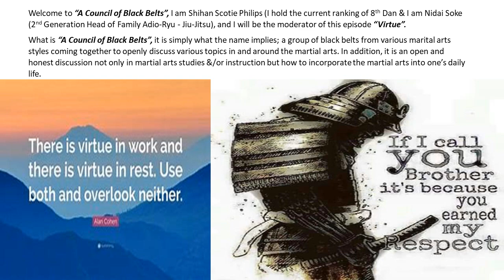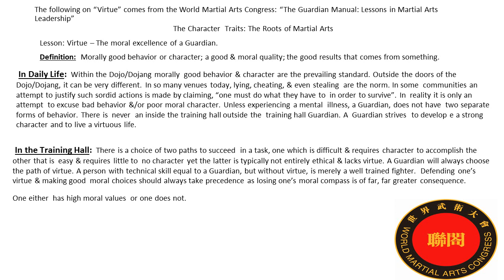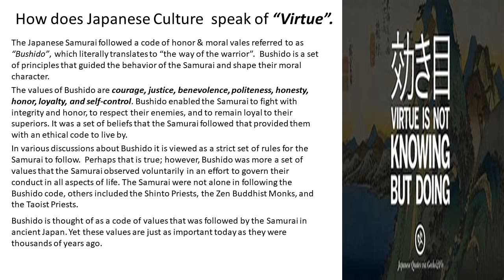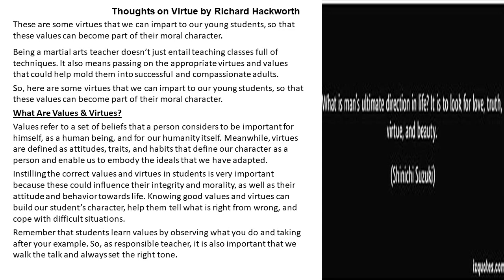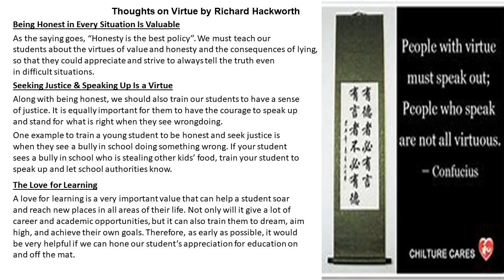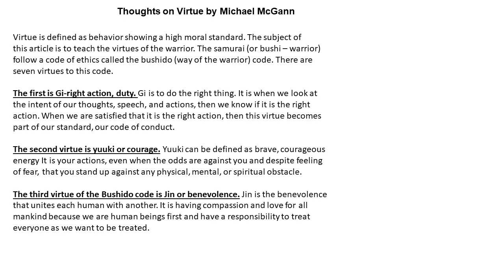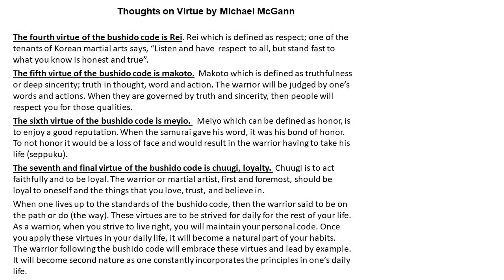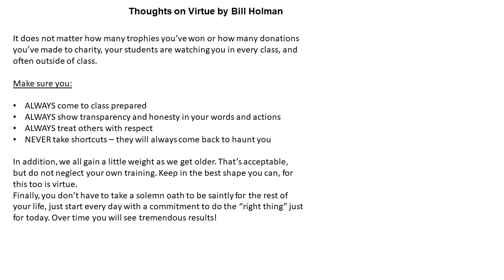A Council of Black Belts Episode 24 Dec 2022 Virtue hosted by Shihan Scot E. Philips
A Council of Black Belts Podcast Episode 24 “Virtue”

Hosted by Shihan Scot E. Philips, 8th Dan Aido-Ryu

You find new episodes on the second Monday of each month right here!

A Council of Black Belts Podcast is made in cooperation with the World Martial Arts Congress.

“A Council of Black Belts”, it is simply what the name says; a group of black belts from various marital arts styles coming together to openly discuss various topics in and around the martial arts. In addition, it is an open and honest discussion not only in martial arts studies &/or instruction but how to incorporate martial arts into one’s daily life.

It features the advice and input of World Martial Arts Congress members and other notable martial arts leaders.

Today's show features thoughts by:

Shihan Scot E. Philips